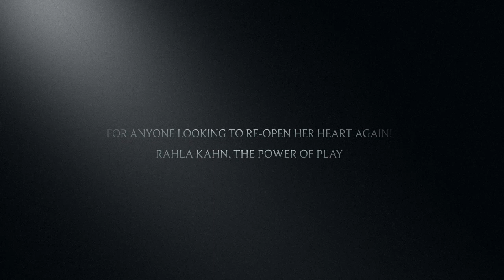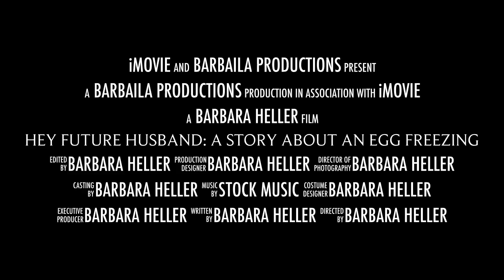Hey Future Husband: A Story About an Egg Freezing--The Trailer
The Trailer for an Original Documentary called Hey Future Husband: A Story About an Egg Freezing. This is a homemade documentary which was made on an iPhone and made it into film festivals. ladyfilmmakersFestival #2018

This film was selected for the following 3 film festivals:
The IndieFEST Film Awards 2018, and Lady Filmmakers Festival 2018,and was a Semi-Finalist in
JellyFest Season 6 all in 2019